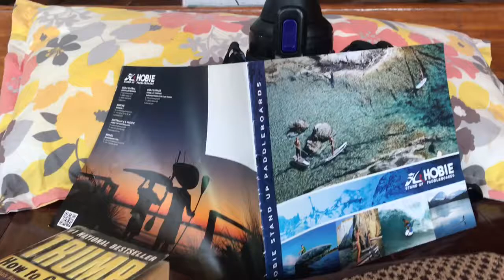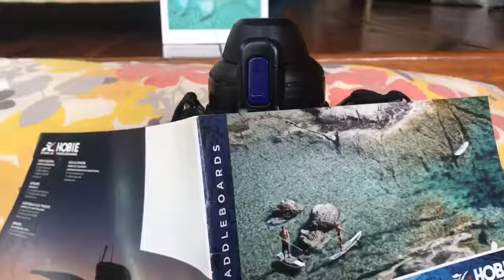Water bottle life beach edition episode 2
Crazy beach party at the hotel